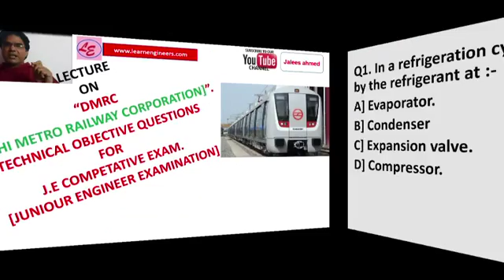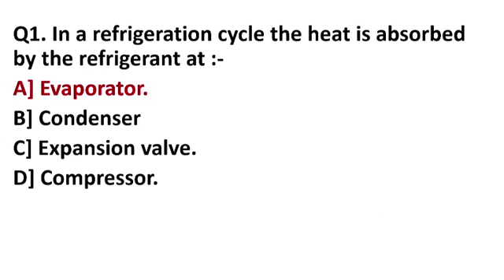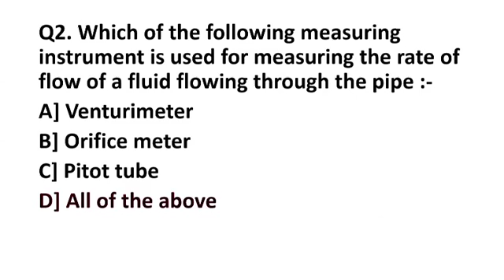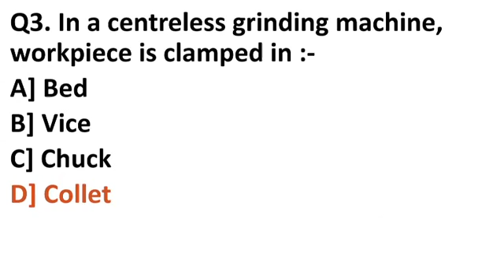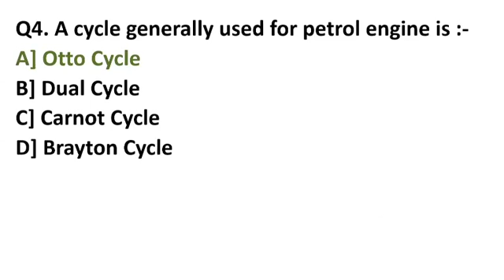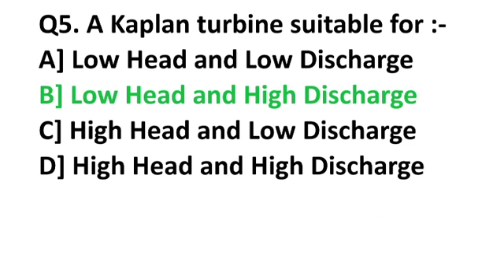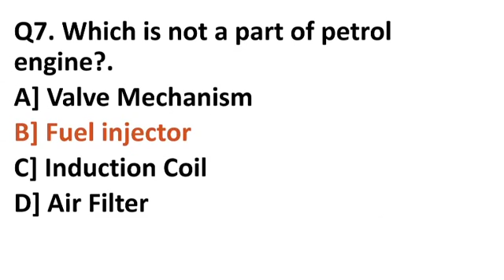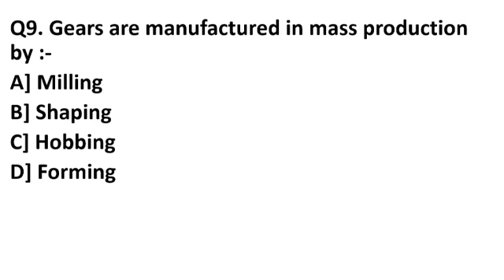Mech Dose #77-LECTURE ON DMRC-JE [MECHANICAL] QUESTION PAPER SOLUTION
This times, i am coming out with the video on solving questions from"DMRC [DELHI METRO RAILWAY CORPORATION] QUESTION PAPER" for Mechanical Engineering Diploma And Degree pass out students and those students doing preparation for govt. jobs in mechanical field .

The VIDEO is very useful FOR MECHANICAL, MECHANICAL MAINTENANCE, PRODUCTION, AUTOMOBILE AND AERONAUTICS DIPLOMA AND DEGREE STUDENTS.